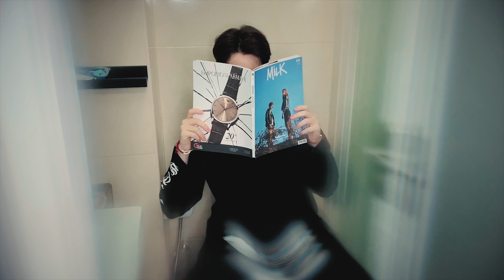GUNGUN - วาฬเกยตื้น by Daniel (Danny) [TWIXT The Cover]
TWIXT The Cover Project
Project พิเศษ ที่หนุ่มๆวง ทวิกซ์ จะมา Cover เพลงให้ Between ทุกคนฟังกัน

Prod. by KANGSOMKS